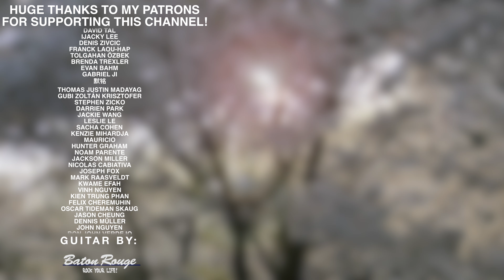Sakurada Reset OP - RESET - Fingerstyle Guitar Cover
My Fingerstyle Guitar Cover of "RESET" from Sakurada Reset

🎸 MY GEAR

Guitar Gear
Camera Gear
Audio Gear

🎥 CAMERAMAN: Juliano Croese